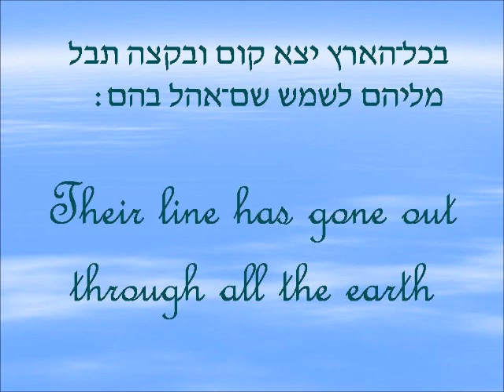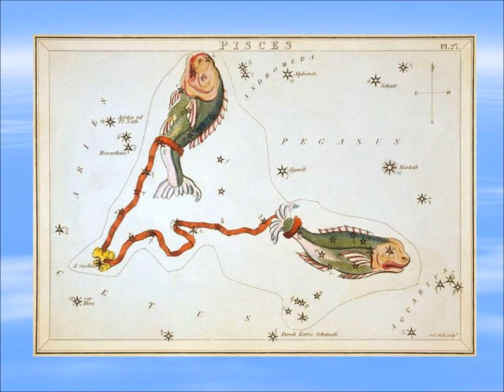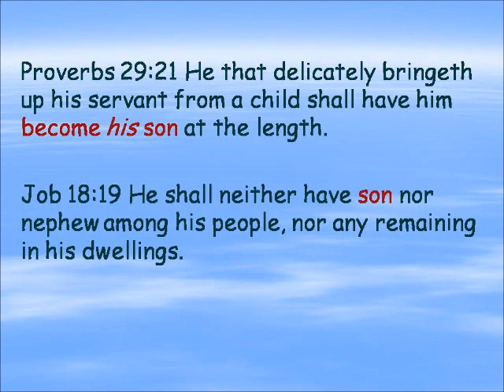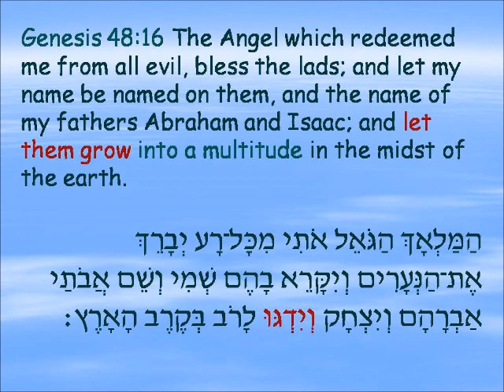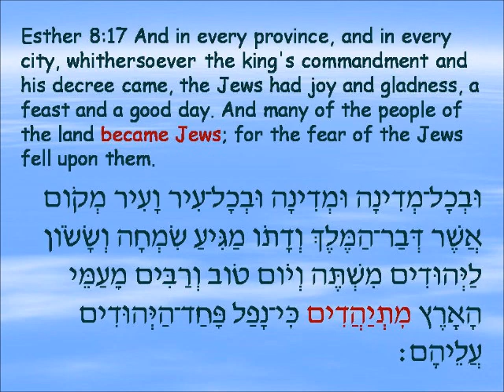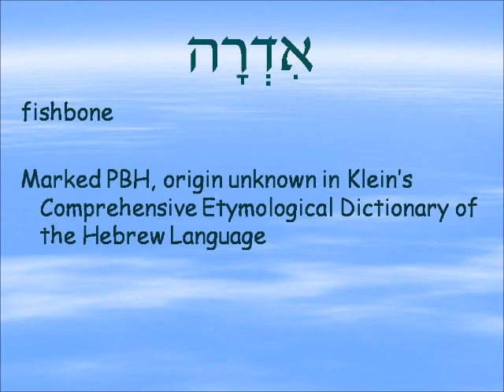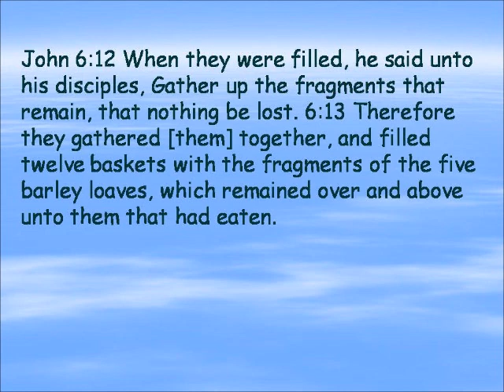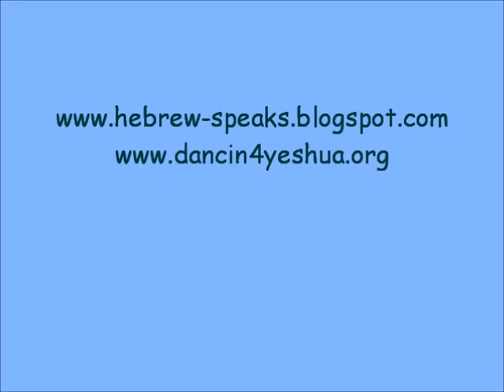Signs in the heavens - the 12th month - Adar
The line in the sky
Previously covered as 'their line has gone out - part 2''